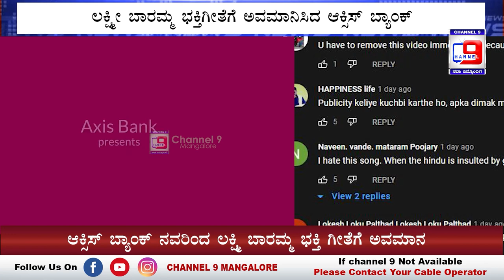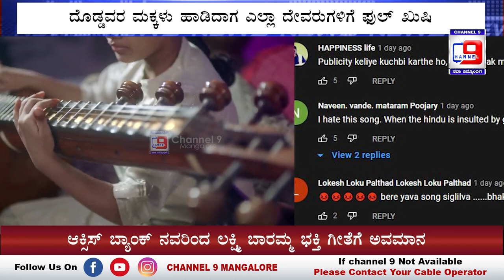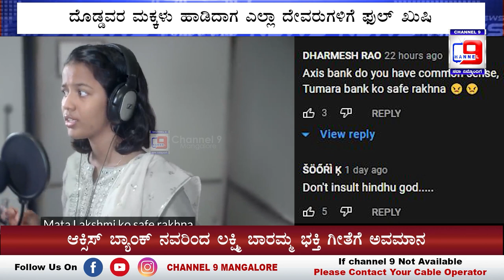ಆಕ್ಸಿಸ್ ಬ್ಯಾಂಕ್ ನವರಿಂದ ಲಕ್ಷ್ಮಿ ಬಾರಮ್ಮ ಭಕ್ತಿ ಗೀತೆಗೆ ಅವಮಾನ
ಲಕ್ಷ್ಮೀ ಬಾರಮ್ಮ ಭಕ್ತಿಗೀತೆಗೆ ಅವಮಾನಿಸಿದ ಆಕ್ಸಿಸ್ ಬ್ಯಾಂಕ್

ಭಕ್ತಿಗೀತೆಯ ಸಾಹಿತ್ಯವನ್ನೇ ಬದಲಾಯಿಸಿ ಆನ್ ಲೈನ್ ಶಾಪಿಂಗ್ ಬಗ್ಗೆ ಹೇಳಿದ ಹಾಡು

ಸಾಮಾಜಿಕ ಜಾಲತಾಣಗಳಲ್ಲಿ ಆಕ್ಸಿಸ್ ಬ್ಯಾಂಕ್ ವಿರುದ್ದ ಆಕ್ರೋಶ

ಮೀನು ಮಾರುವವ ಹಾಡಿದಾಗ ದೇವರಿಗೆ ಅಪಮಾನ

ದೊಡ್ಡವರ ಮಕ್ಕಳು ಹಾಡಿದಾಗ ಎಲ್ಲಾ ದೇವರುಗಳಿಗೆ ಫುಲ್ ಖುಷಿ